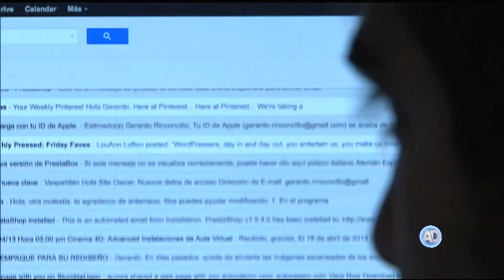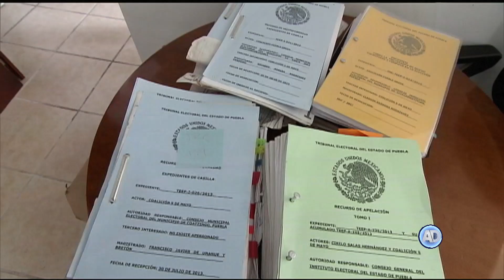La Suprema Corte fija jurisprudencia en materia de informe justificado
El Pleno de la Suprema Corte de Justicia fijó como jurisprudencia que no puede reducirse el plazo establecido en el artículo 117 de la Ley de Amparo para que la autoridad responsable rinda el informe justificado.
Por Mario López Peña